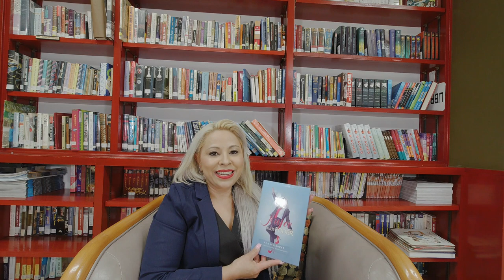Ana Meléndez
Mujer de alto poder: La historia de una mujer resiliente